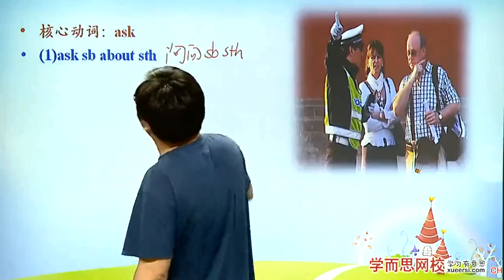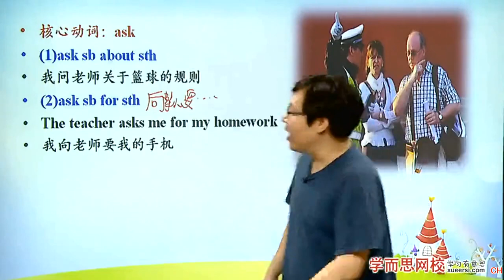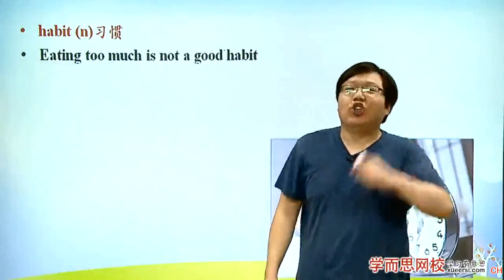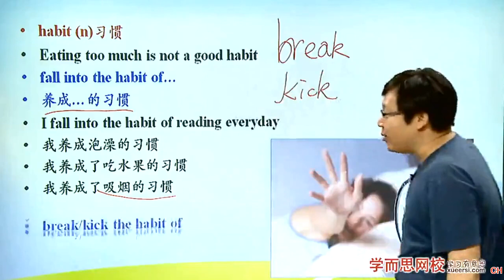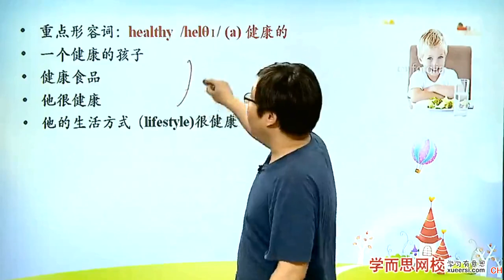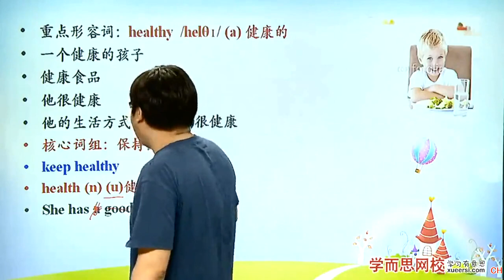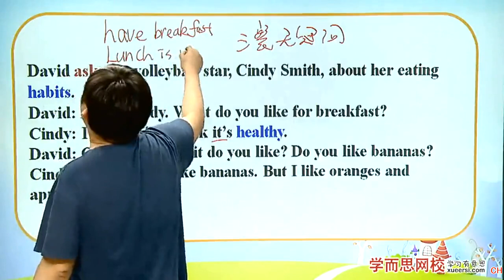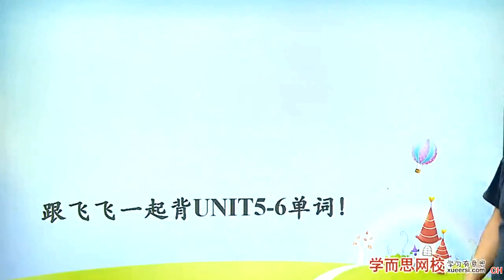Unit5 6 满分冲刺第3段